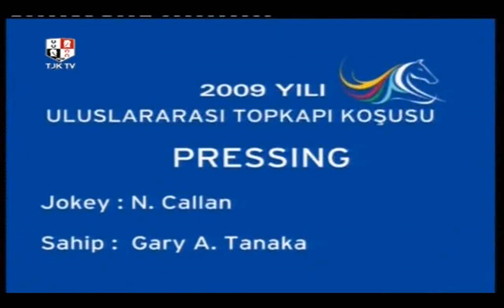ULUSLARARASI TOPKAPI KOŞUSU 2009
PRESSING (IRE)  [SOVIET STAR (USA)-RAFIF (USA)]
NEIL FRANCIS CALLAN